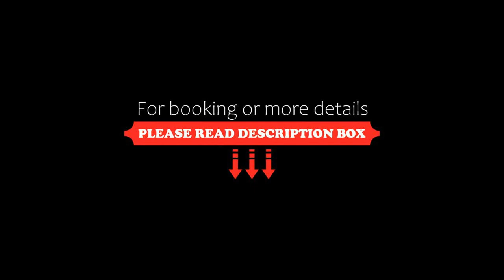ROBINSON MALDIVES Adults only, Gaafu Alifu Atoll, Maldives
About Property:
You're eligible for a Genius discount at ROBINSON MALDIVES - Adults only! To save at this property, all you have to do is sign in.
Set in the crystal waters of Gaafu Alif Atoll, Robinson Club Maldives features bungalows and villas with spa tubs, terraces and outdoor rain showers. Free snorkelling equipment is provided.
From Male International Airport, guests have to take a 55-minute domestic flight to Kaadedhdhoo Airport, followed by a 20-minute speedboat ride to Robinson Club Maldives. Airpor...
Property Type: Resort
Address: Funamadua, 20219 Gaafu Alifu Atoll, Maldives
Searching For
1. ROBINSON MALDIVES Adults only - Gaafu Alifu Atoll - Maldives
2. ROBINSON MALDIVES Adults only - Gaafu Alifu Atoll - Maldives Address
3. ROBINSON MALDIVES Adults only - Gaafu Alifu Atoll - Maldives Rooms
4. ROBINSON MALDIVES Adults only - Gaafu Alifu Atoll - Maldives Amenities
5. ROBINSON MALDIVES Adults only - Gaafu Alifu Atoll - Maldives Offers and Deals
Audio Credit:
Track Title: Reasons To Hope
Artist: Reed Mathis